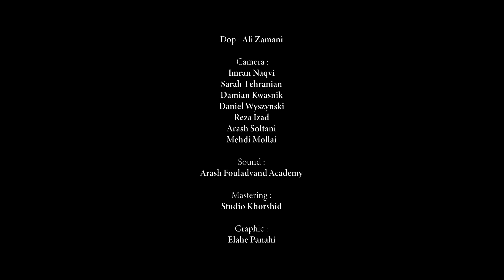Norouz Tu Râhé - نوروز تو راهه - (Arash Fouladvand feat Ali Azimi and Bahar Choir)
Norouz Tu Râhé
Lyrics : Samin BAGHCHEBAN
Soloist : Ali AZIMI
Composer : Samin BAGHCHEBAN
Conductor : Arash FOULADVAND

Choir : Bahar Choir
Orchestra : Orchestre Philharmonique de Paris-Est
Production : Arash Fouladvand Academy
Video by : Collage Media Production

بازم گل نرگس اومد به خونه
به کوچه اومده نعناع و پونه

بیا گل ریحون دارم دیگه نوروز تو راهه
بیا رنگین کمون دارم دیگه نوروز تو راهه
پرستو برگشته لونه می سازه
لونه شو گوشه ایوون می سازه

اسب سفیدش رو سرما زین کرده
باد و بارونش رو تو خورجین کرده

خورشید خانم پنجه‌ش، گرم و طلایی
تو باغ درختارو چراغون کرده